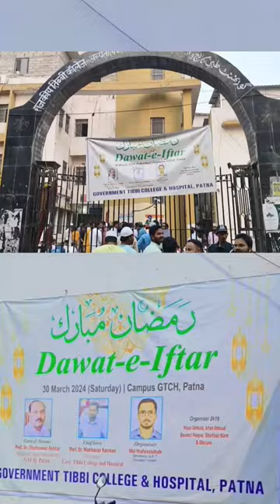Dawat e Iftar Preparation Govt Tibbi College Patna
Dawat e Iftar Got Tibbi College Patna

iftar recipes
iftar dua
iftar snacks recipes malayalam
iftar karne ki dua
iftar
iftar ke waqt ki dua
iftar snacks
iftar kholne ki dua

ragda recipe ramzan special
ramadan 2024
ramadan iftar
ramadan mubarak song 2024
ramadan mubarak status
ramadan song
ramadan sweet recipes
ramazan
ramazan geldi ramazan
ramazan geldi ramazan azeri
ramjan gojal
ramzan